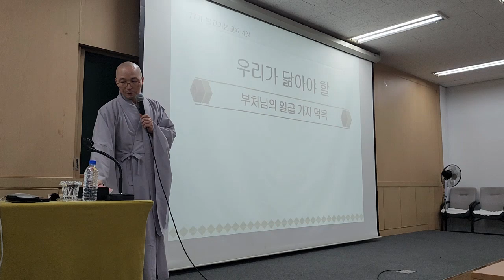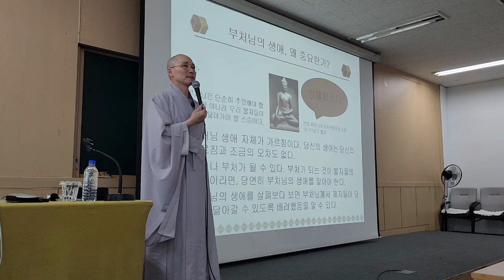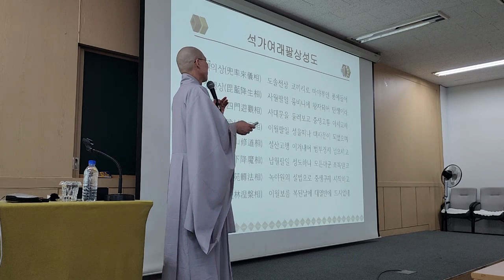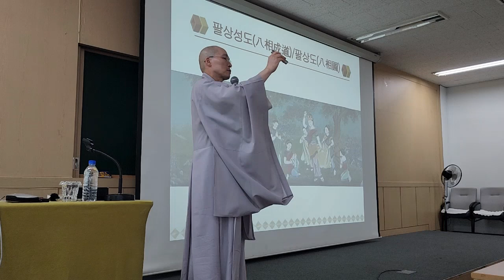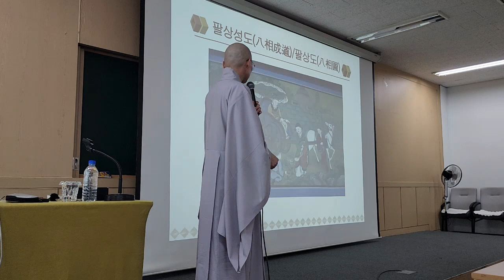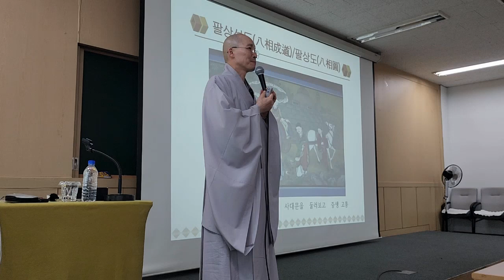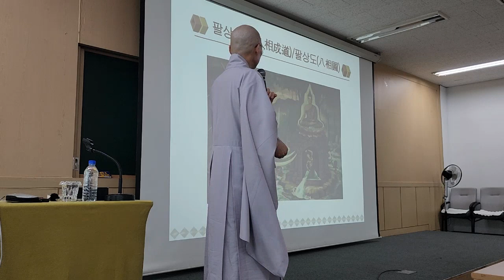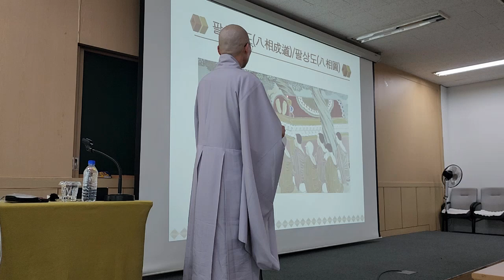🎯 [동명스님 강의] 우리가 닮아야 할 부처님의 7가지 덕목(1) 불광사 77기 불교기본교육 4-1강: 부처님의 생애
4-1강 부처님의 생애
동명스님(불광사 주지)
2023년 9월 23일

⏰ 교육시간
시간: 14:30~16:30

시간: 19:00~21:00

11월 25일(토) 14:30

수련회 별도